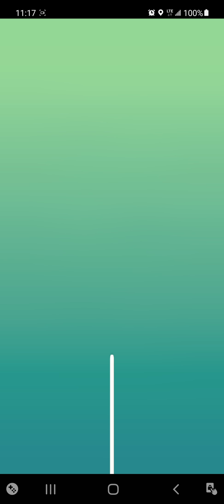Pokeraid #36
I"m out, peace out, and so long